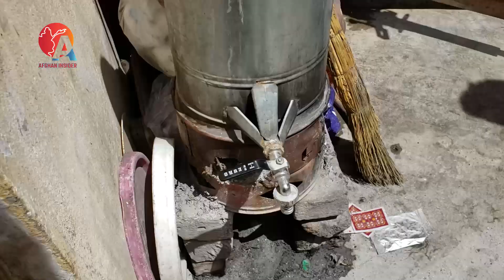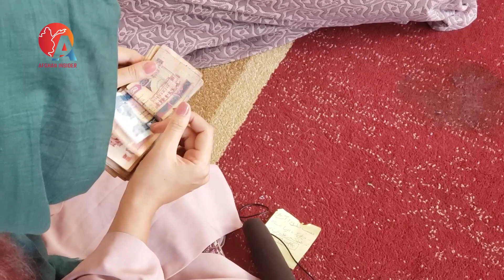مساعدت با الیسا - کمک به فامیل نیازمند